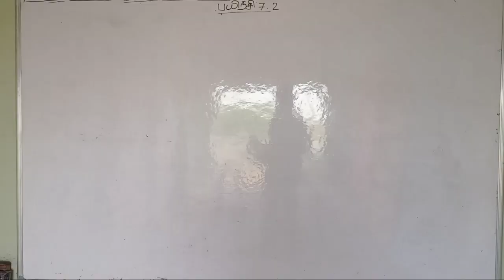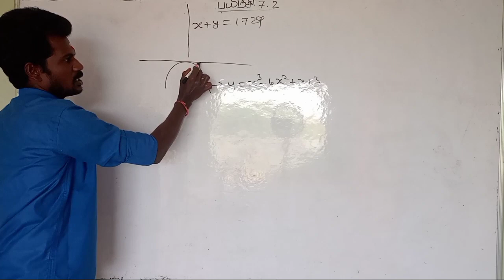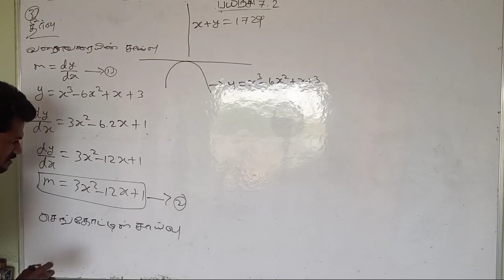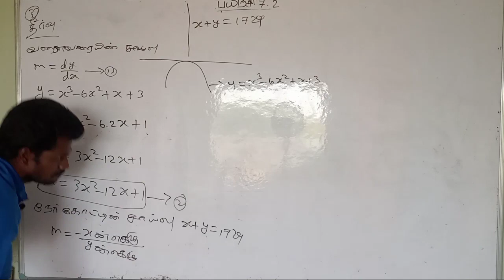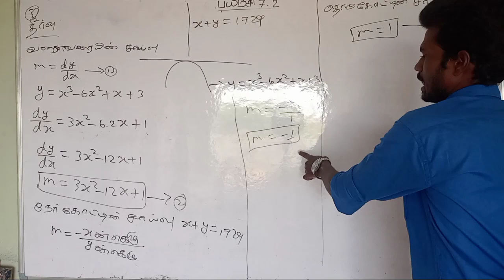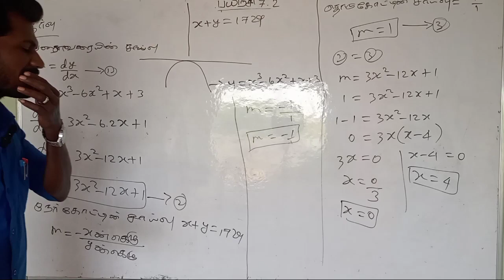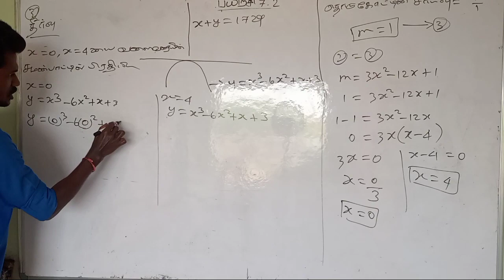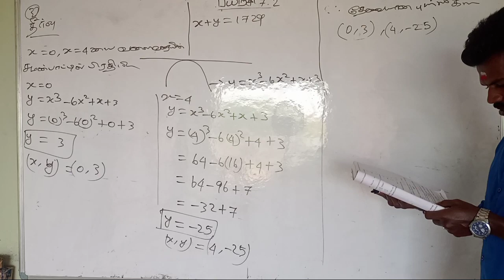12th maths mathematics chapter 7.2 exercise 7.2 sum 3 பன்னிரண்டாம் வகுப்பு கணிதம் பயிற்சி 7.2 வினா 3